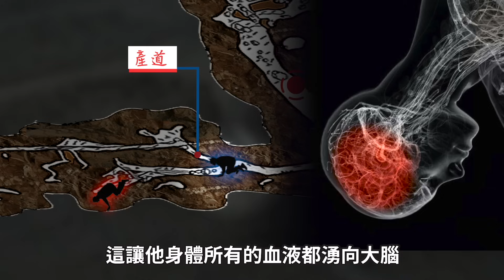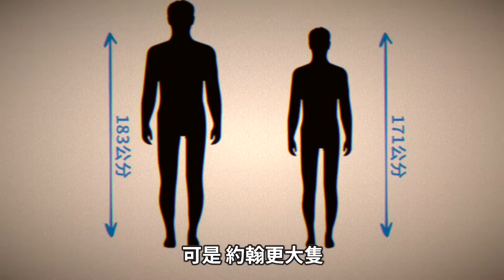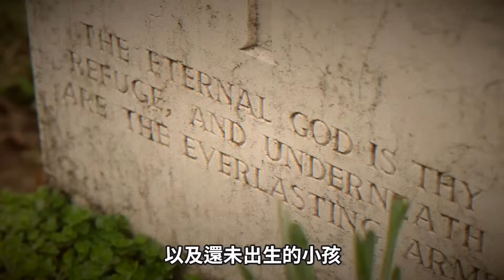醫科大學生一時興起，同細佬、老友來一場「話走就走」的探險旅程，點知……奇案迷情